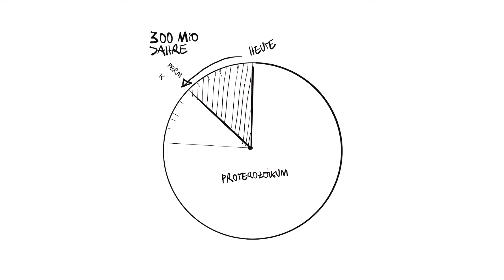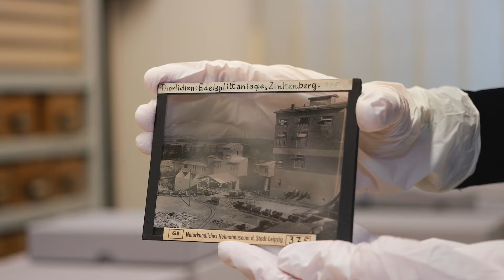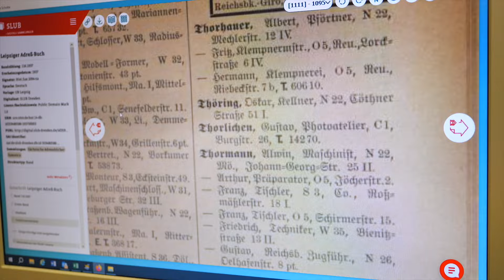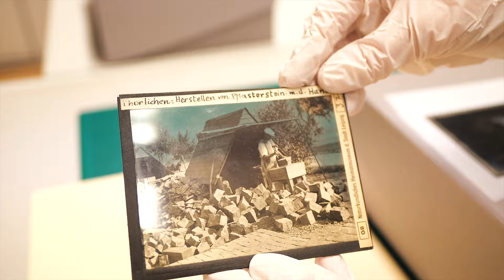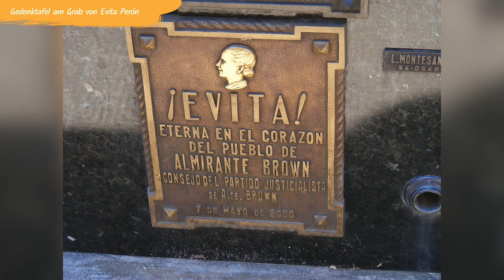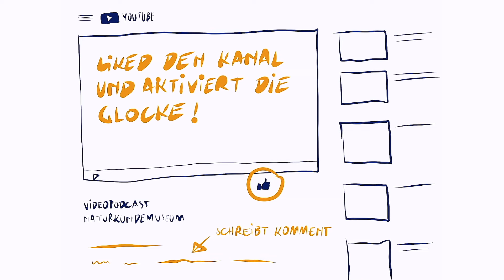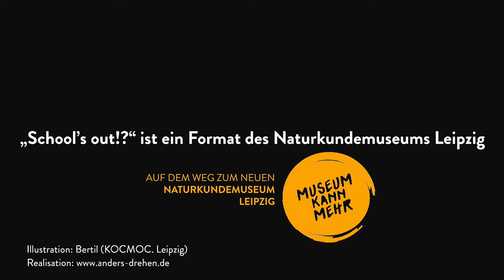Der Ammelshainer Steinbruch - Steinbruchgewässer (Teil I) | School's out!? #40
Aus welchem Gestein ist das Leipziger Völkerschlachtdenkmal erbaut? Was ist ein Supervulkan? Was hat der in Argentinien berühmte Fotograf Gustavo Thorlichen, der Che Guevara das Fotografieren beibrachte, mit dem früheren "Naturkundlichen Heimatmuseum" Leipzig zu tun? Der Ammelshainer Steinbruch ist ein Ort spannender Geschichten. Museologin Katja Emde gibt Einblicke in die Zeugnisse seiner Vergangenheit.

Schaut rein und bleibt schön neugierig!

Die vierte Staffel der Video-Podcastreihe des Naturkundemuseums Leipzig ist eine Kooperation mit dem Landestauchsportverband Sachsen e. V. (Leipzig), der Sächsischen Landesstiftung Natur und Umwelt (Dresden). Mit weiterer Unterstützung vom Verband Deutscher Sporttaucher (VDST) und dem NABU-Bundesfachausschuss Lebendige Seen.